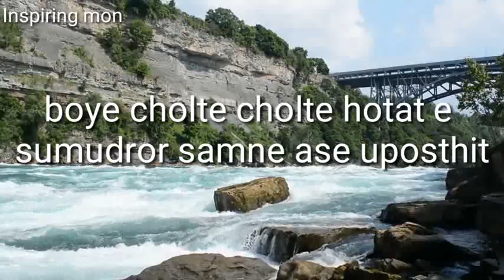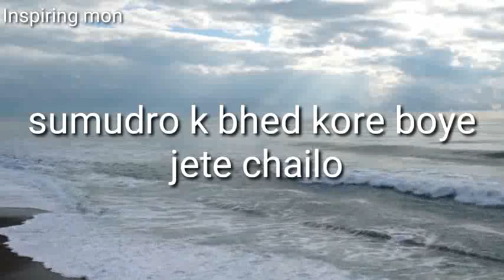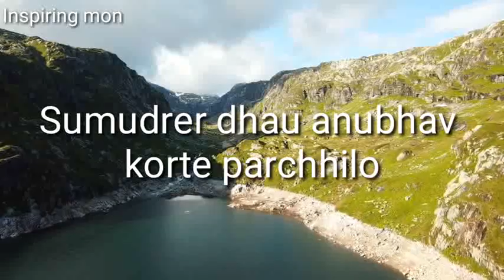How to overcome Fear in banglai||Powerful Motivational speech bangla||"Fear"by Khalil Gibran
This is a best motivational video in bengali based on the poem "Fear"by Khalil Gibran.I hope this video gives you strength to do something innovatieve something new..if you like my work so please

Hi I am Raju Sutradhar the creator of "Inspiring Mon".In this channel i provided motivational videos and quotes related to poem books biography and others..I hope this channel gives You motivation and positive energy to do great things in your life..💪